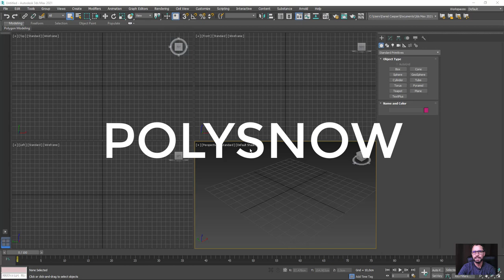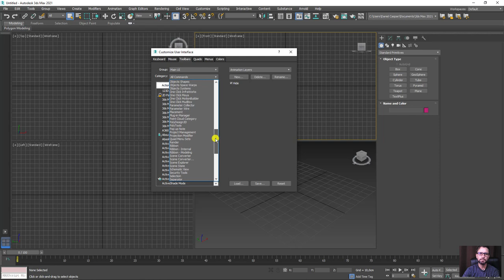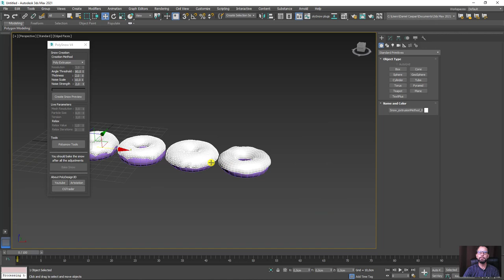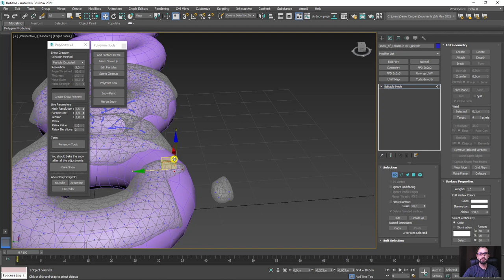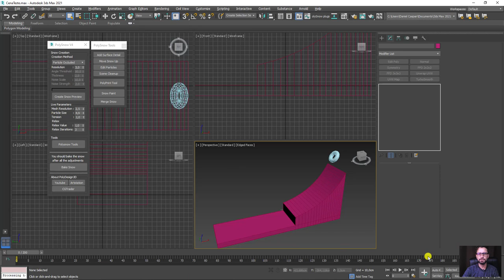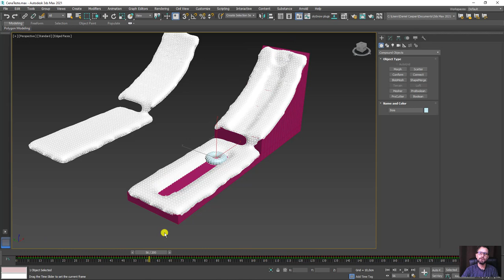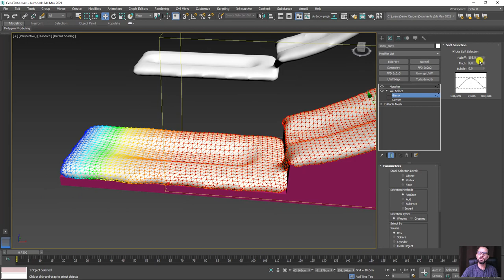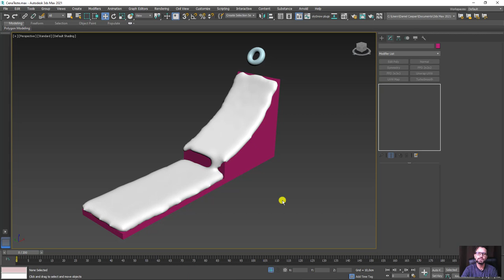Criar Neve 3D no Autodesk 3ds Max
🤓 👉 Neste vídeo vamos aprender a criar superfícies semelhantes a neve usando o plugin PolySnow. Também veremos como criar rastros na neve 3D usando objetos ou animações.

🔗Links úteis
Introdução ao Autodesk 3Ds Max – Primeiros Passos